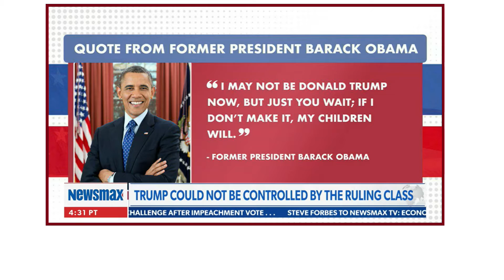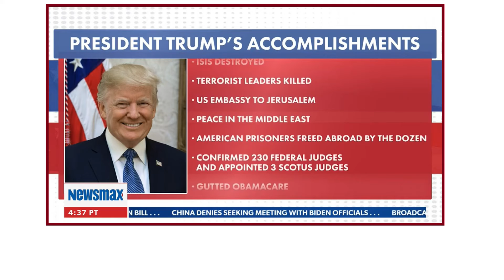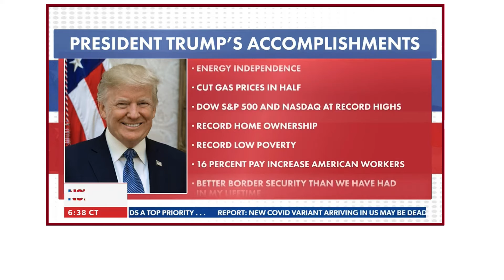We THE PEOPLE ARE The American Movement